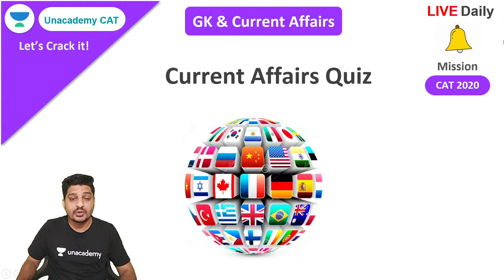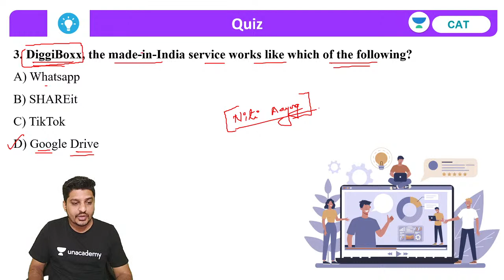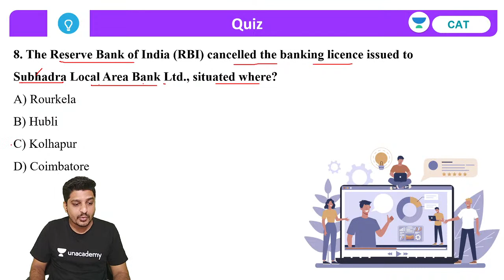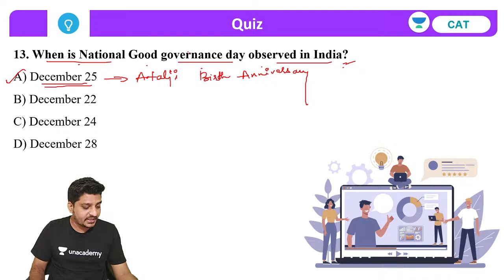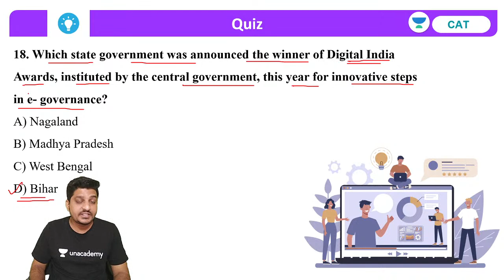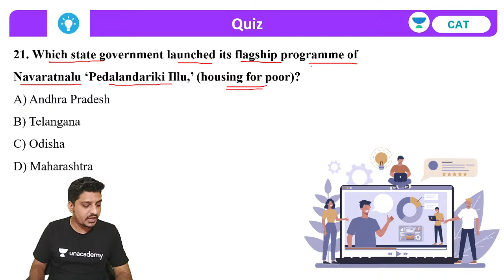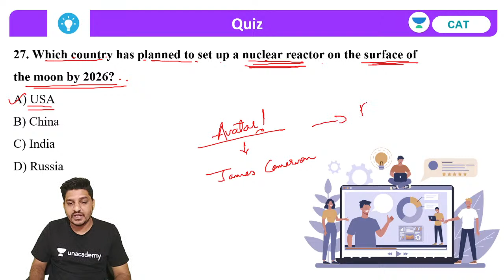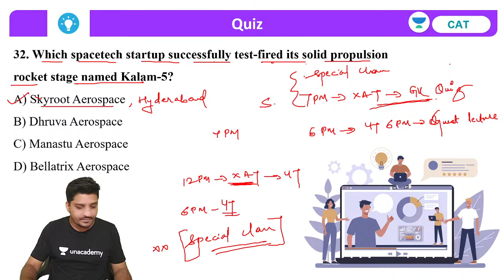TISSNET 2021 l Current Affairs Quiz l Unacademy CAT| Rushikesh Kate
Checkout our latest offerings General Knoweledge is an important subject in the preparation of TISSNET 2021. This session whill be helpful for the learner to chalk out their strategy for TISSNET GK.
In this session, Mr. Rushikesh Kate will explain Current Affairs Quiz. This session is very useful for TISSNET 2021.

Unacademy CAT Welcomes you to a brand-new session for CAT 2021. Learn the concepts of Quantitative Ability (QA), Verbal ability and reading comprehension (VARC), Logical reasoning & Data Interpretation (LRDI) from India’s Best CAT faculties. Watch this video to clear your concepts and to know some of the best practices to follow to crack CAT.

Rushikesh Kate along with many others Unacademy experts are committed to providing you with the best guidance for CAT 2020 and other MBA Entrance preparations.

1. Learn from your favourite teacher
2. Dedicated DOUBT sessions
3. One Subscription, Unlimited Access
4. Real-time interaction with Teachers
5. You can ask doubts in the live class
6. Limited students
7. Download the videos & watch offline

Unacademy CAT is a free YouTube channel that will help all CAT aspirants to prepare for Top MBA colleges in India (IIMs, IIFT, ISB, FMS, XLRI etc.) with the help of daily LIVE sessions. This channel is a one-stop-shop for CAT aspirants where they can learn how to prepare for CAT, best books for CAT, amazing tricks & tips to crack CAT. Unacademy is a leading name in the field of online education and is hailed for its amazing educators. So, come and learn with us.